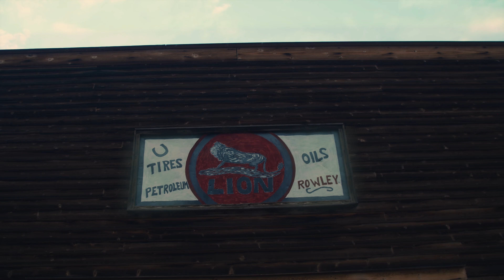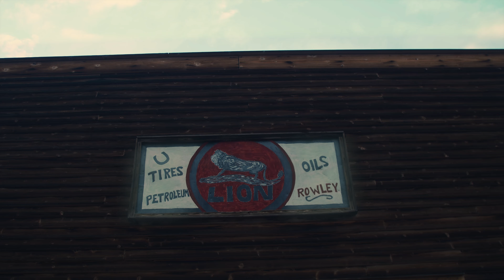Kam Prada - Sid's Song [Official Audio]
Official audio for "Sid's Song" from "My First Rodeo" by Kam Prada - out now.

Shot + Edited By Josh Turner
Produced By BackYard
Mixed and Mastered By Shea Michael